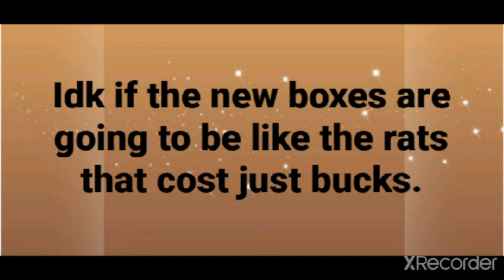Adopt me Tea🍵: New Leak on the Lunar New Years update! | Roblox Adopt Me